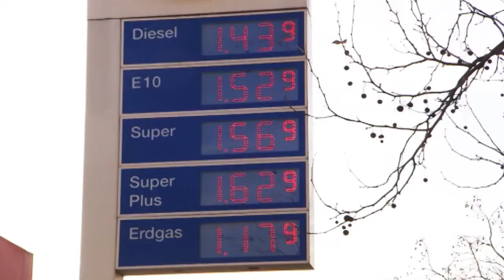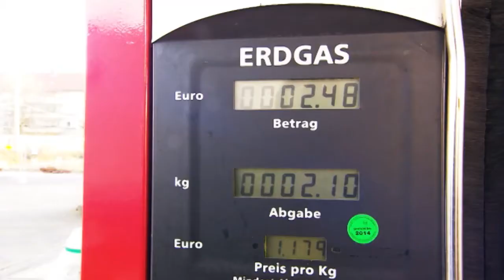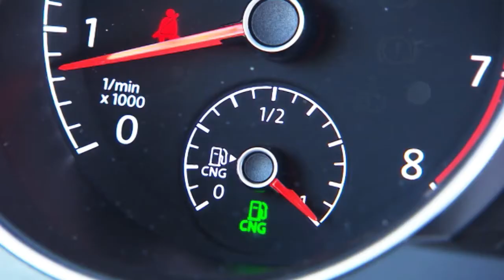Erdgas-Golf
VW bringt den ersten Gas-Golf auf den Markt. Neben Elektro- und Hybridantrieb setzen die Wolfsburger auch auf das Thema Erdgas und ermöglichen dem Kunden so ein breites Spektrum an alternativen Antrieben. Doch der bivalente TGI kann in seinem 1,4 Liter TSI Motor neben Erdgas auch Benzin verbrennen.